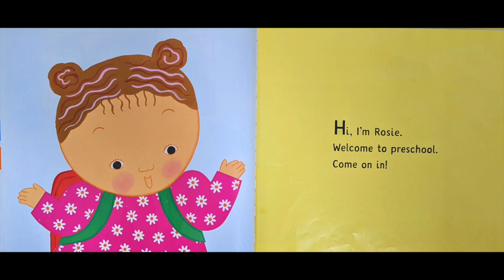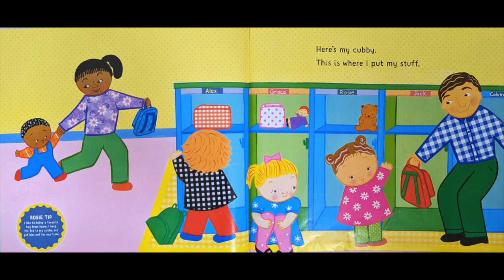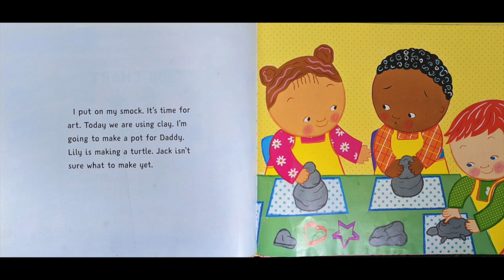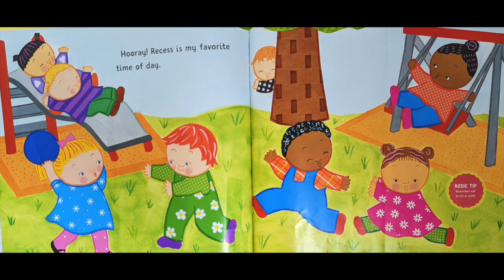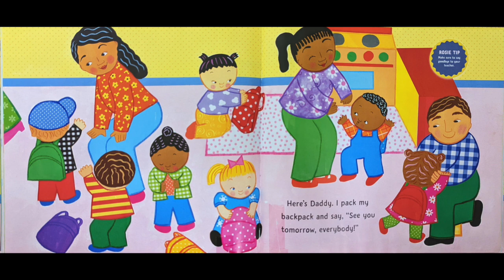Rosie Goes to Preschool - Read Aloud Book for Children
This read aloud was requested by my little friend Skylar. Listening to Rosie's tips is a great way for your little one to prepare for their first day at preschool. I hope you enjoy!

Book:
Rosie Goes to Preschool by Karen Katz